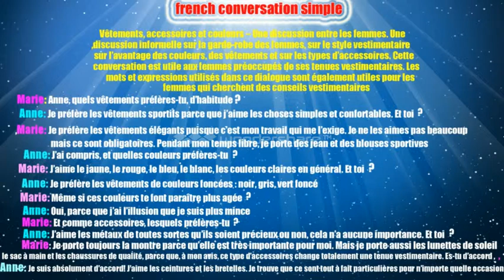dialogue en français 69